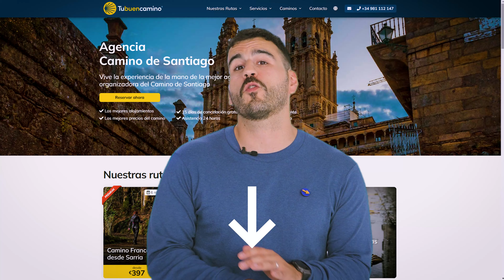❄️ 5 ERRORES que NO Quieres Cometer en el Camino de Santiago en Invierno 🚶🏻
Botas impermeables, chubasqueros, ropa de lana, hay muchos elementos que pueden arruinar o mejorar tu recorrido en el Camino de Santiago.

Lo más importante, es encontrar ese balance entre no estar frío ni caliente, no sudar pero no pasar frío. Si quieres ver lo que tienes que saber del Camino en el Invierno, no te pierdas este video que en menos de 5 minutos hará que tu Camino sea el mejor recorrido posible.

¿Te quedaron dudas? Conecta con nosotros y hablemos 👇🏻

0:32 ➜ Evita ropa de lana.
0:55 ➜ Ni frio ni calor.
1:57 ➜ No sobrecargar la mochila.
3:06 ➜ No hacer el Camino solo en Invierno.
3:53 ➜ Elegir la mejor ruta del Camino.